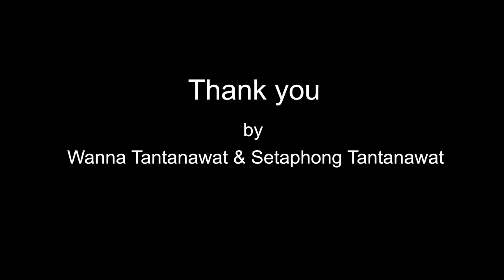Ethiopian Wolf in Bale Mountain (Test Drive)